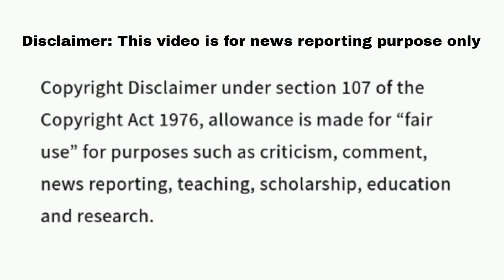Jeopardy December 19 2023